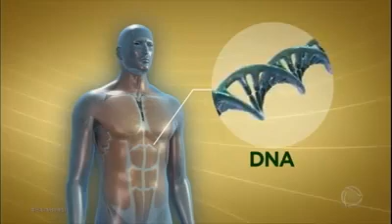Alimentos tostados - desenvolvimento do câncer